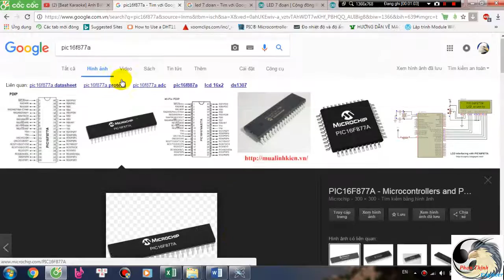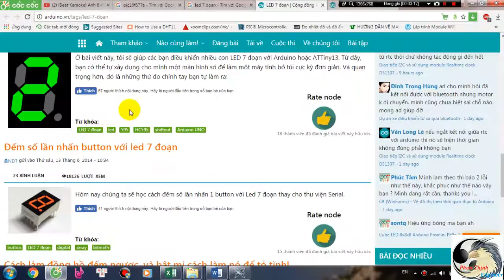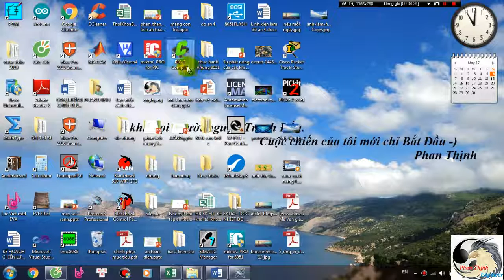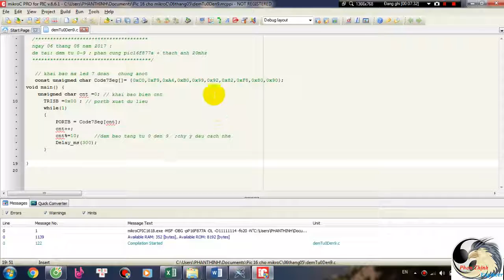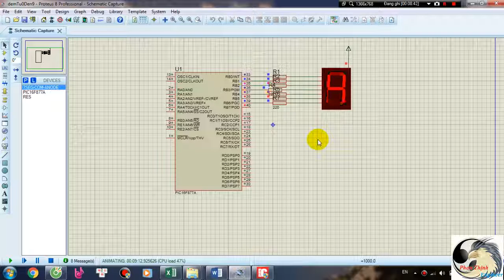hiện thị led 7thanh đếm từ 0 đến 9